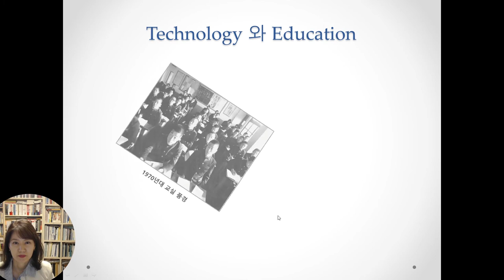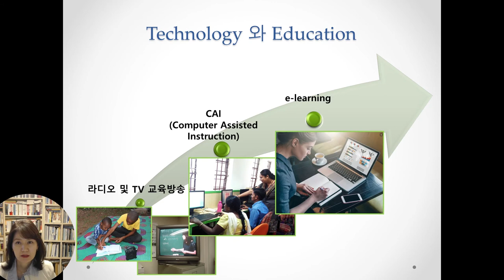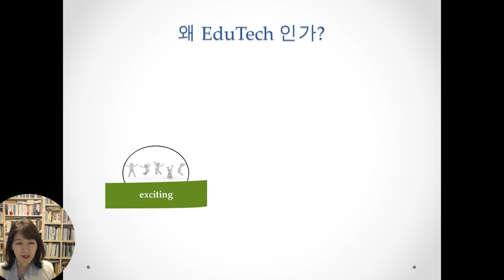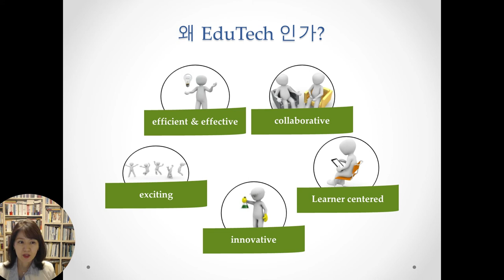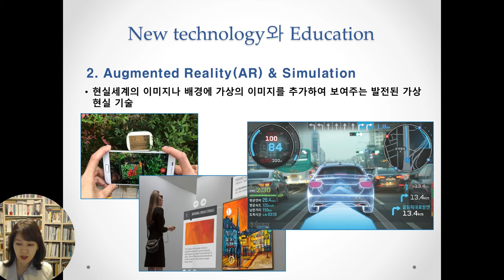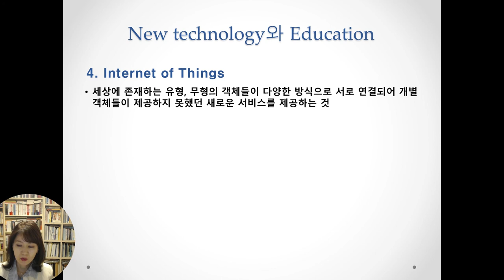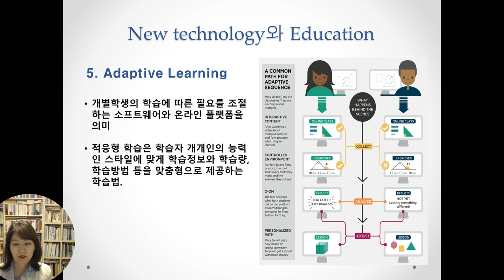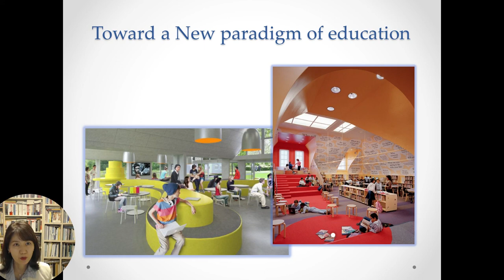[Cheongju University-TED] 최미나 교수 - New Technology와 교육